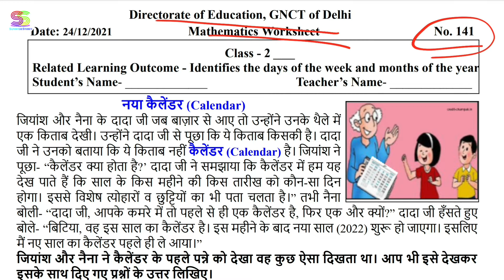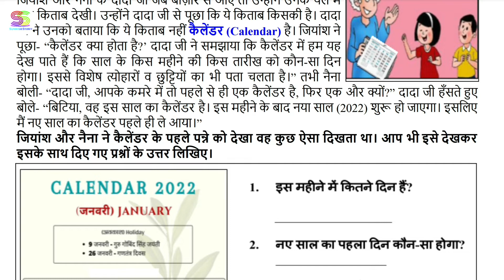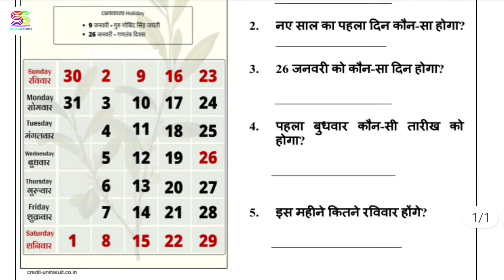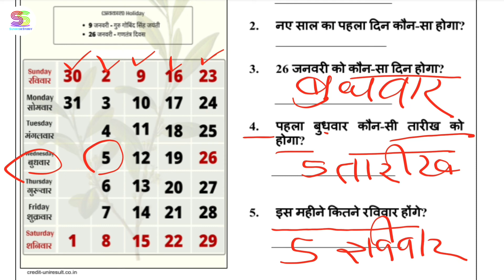Worksheet no. 141 Date 24-12-2021 Class 2 nd Subject - MATHEMATICS